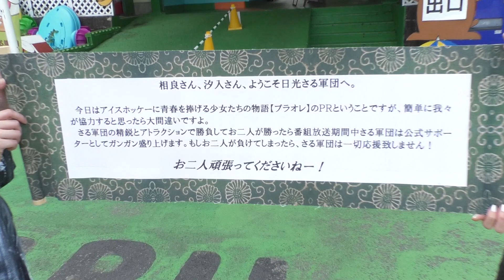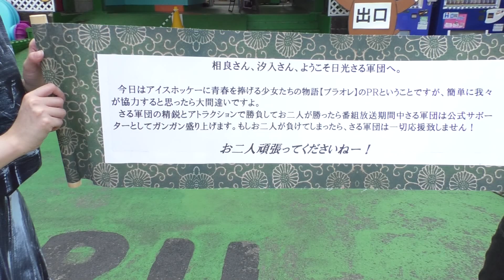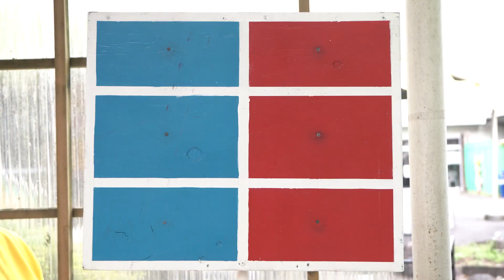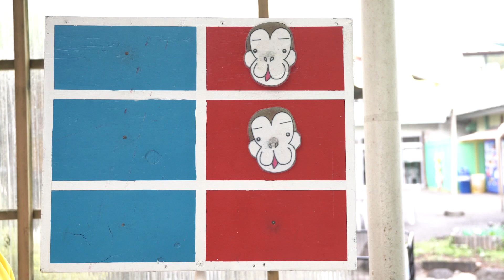アニメ・プラオレOA開始コラボ！人気声優が日光さる軍団に挑戦！日光市を舞台にした史上初の女子アイスホッケーアニメ！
日光市を舞台にした史上初の女子アイスホッケーアニメ「プラオレ」が10月６日放送開始！
これを記念出演人気声優の２人が宣伝を兼日光さる軍団へ！
しかし2人を待ったていたのはさる軍団からの挑戦状だった！
「プラオレ」vs「さる軍団」の戦いが今始まる！

SMILE PRINCESS by プラオレ！

sarugundan さる軍団 おさるランド Monkey performance＃アニマル部＃Animal club＃Osaru rand＃プラオレ＃アイスホッケー＃アニメ＃汐入あすか＃相良茉優